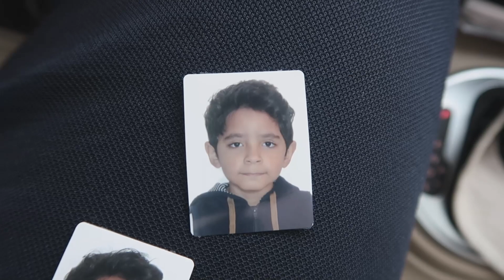MATRICULAMOS NOSSO FILHO NA ESCOLA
Que legaaaal! Matriculamos nosso pequeno na escola e filmamos para poder compartilhar com vocês esse momento.